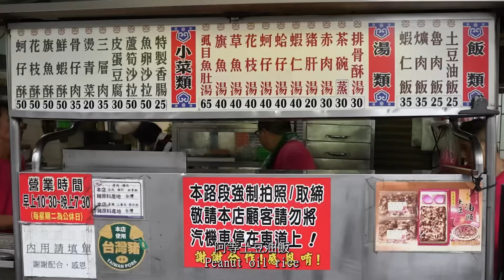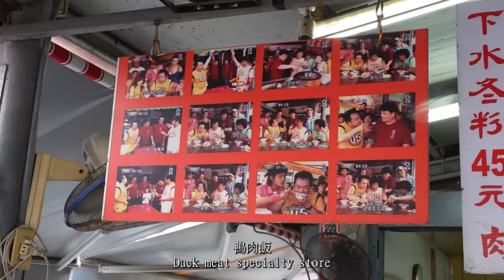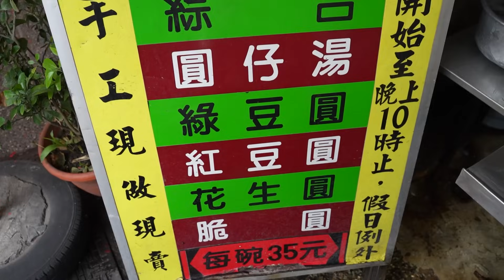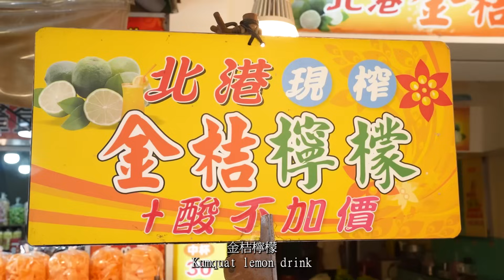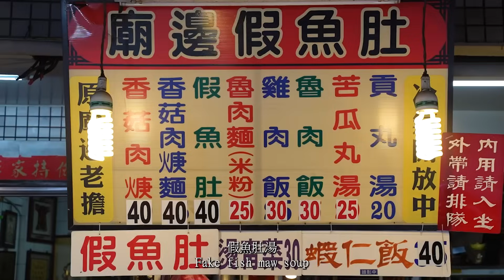These are the most popular Taiwanese food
北港美食 朝天宮附近這幾間你絕對要吃 來北港拜拜是順便 吃美食才是重點 太誘人了

北港朝天宮 · 651雲林縣北港鎮中山路178號

Hi~ Welcome to "That Food Channel" where any food related videos are shared! Please stay happy and watch the video!
嗨~歡迎來到"那個美食頻道"這裡分享著任何食物相關的視頻！請保持愉快的心情觀賞影片！喜歡我們的視頻也請您給予支持, 訂閱"那個美食頻道" 感謝大家！